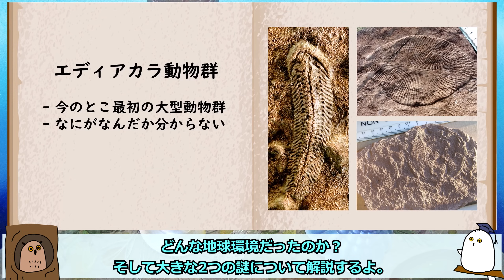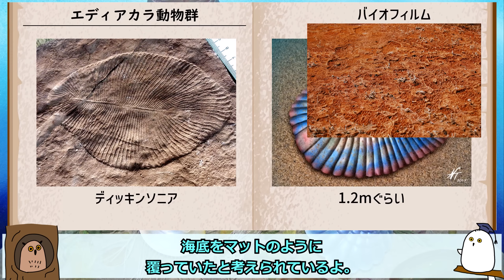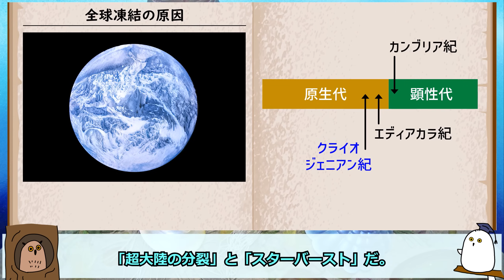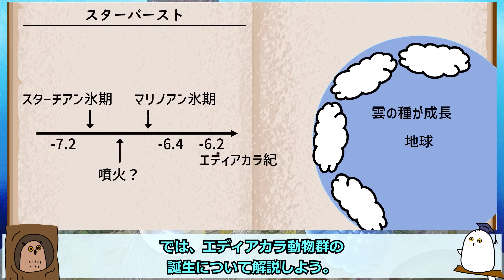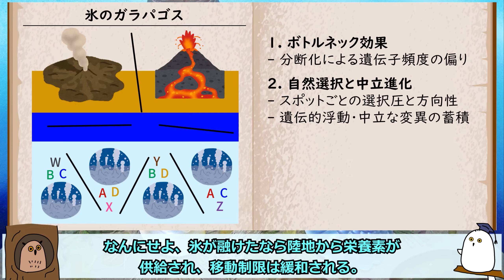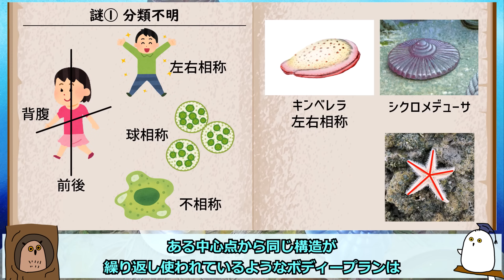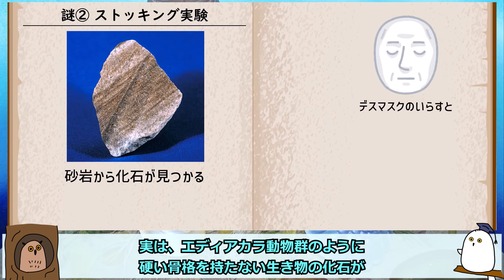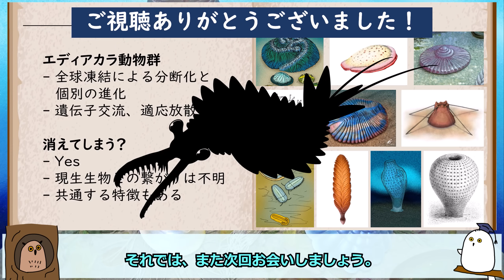【ゆっくり解説】全球凍結と生物の多様化：エディアカラ生物群【 古生物 / 進化 / 科学 / 生命の歴史⑦ 】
最古の大型動物とされている、エディアカラ生物群。
奇妙な形をしている生き物たちですが、いったいどんな仕組みで生まれたのでしょうか？
謎が多いところですが、出現直前の全球凍結が関与しているという話があります。
なぜ全球凍結がエディアカラ動物群を生み出したのか？
今回はここに焦点を当てながら、エディアカラ生物群の特徴と2つの謎について解説します。

【目次】
0:00 今回のテーマ
0:58 発見と年表
3:08 エディアカラ動物群
7:09 全球凍結の原因
10:40 氷のガラパゴス
15:18 謎① 分類不明
19:31 謎② ストッキング実験

【写真など】
Pixabay: